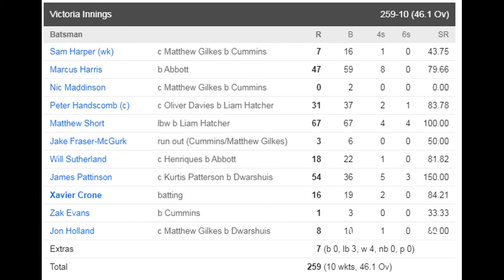MATCH 1| NSW VS VIC| NEW SOUTH WALES WON BY 59 RUNS| HIGHLIGHTS| MARSH ONE DAY CUP 2021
The New South Wales cricket team are an Australian men's professional first class cricket team based in Sydney, New South Wales. The team competes in the Australian first class cricket competition known as the Sheffield Shield and the limited overs Marsh One-Day Cup.